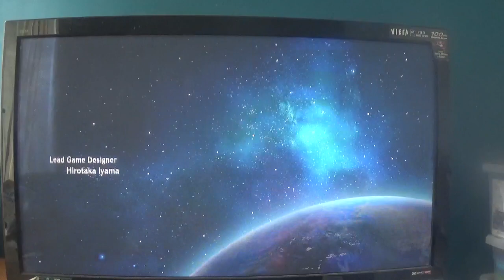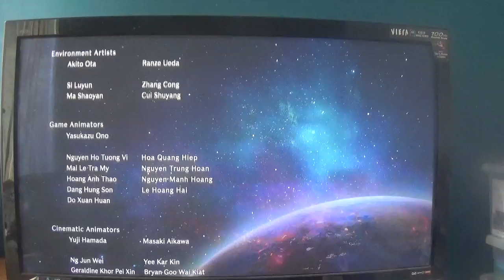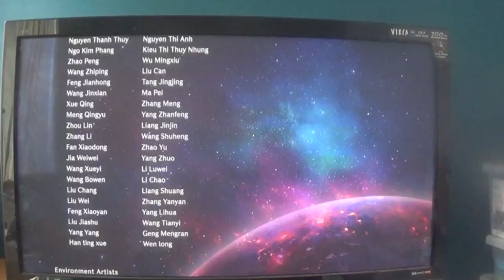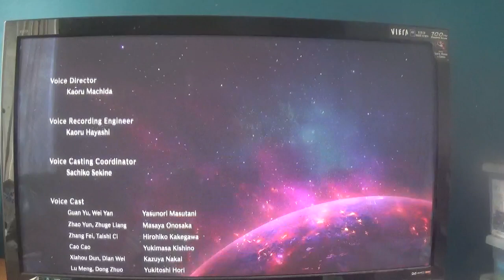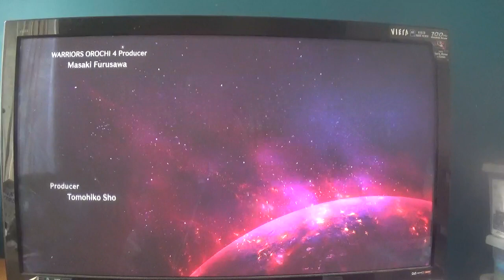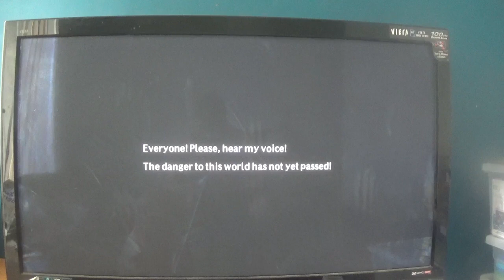warriors orochi 4: ultimate credits & extra story mode part 1